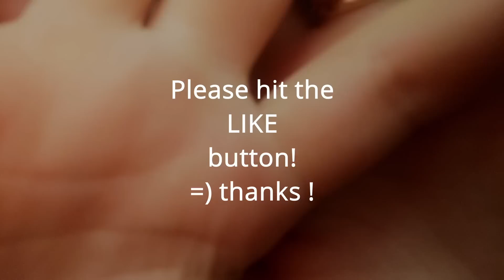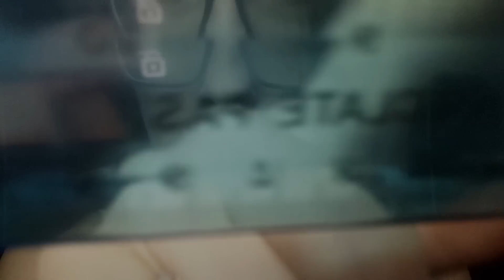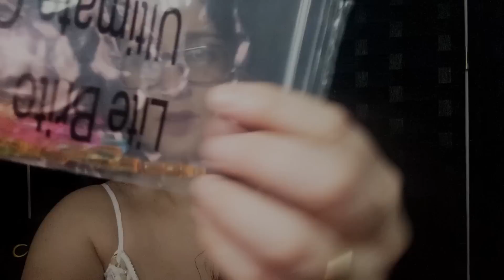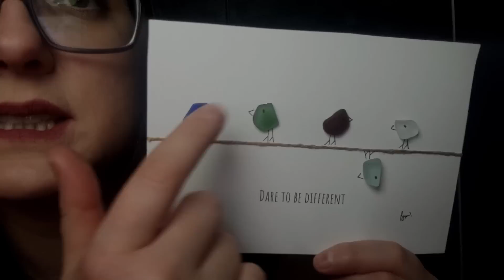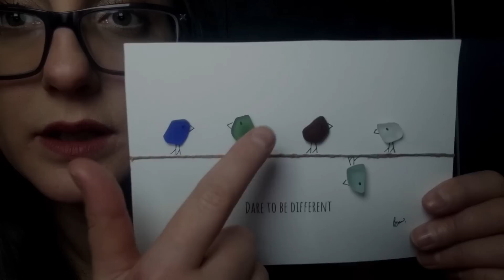ASMR For People Who Don't Get Tingles | ASMR Alysaa (April Patreon Appreciation)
This is an ASMR Video For Tingles, Sleep, and Relaxation. Support my work by joining patreon for extra content and your name in videos. Become a youtube member for custom made emojis and badges and extra videos. Treat me to a gift for the asmr or personal use on my wish list check out my new other channels for specific content (asmr spark- slower sleepy time asmr (ASMR at home - random tapping scratching videos, and netflix tv tracing, and camera tapping asmr (Mochi Races ASMR - all the mochi race videos (1 minute asmr - quick cuts style

Help out my channel and content creation for free by:
😀Watching/playing the whole video ~ even if in the background
🤗Watch the video as soon as it is uploaded

Timestamps:
00:00 Hello, Please Like the video